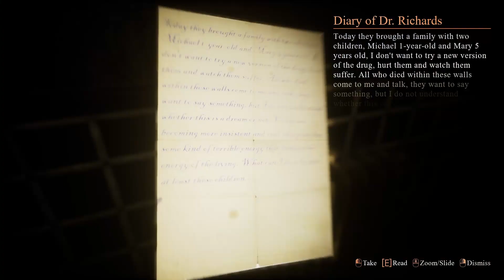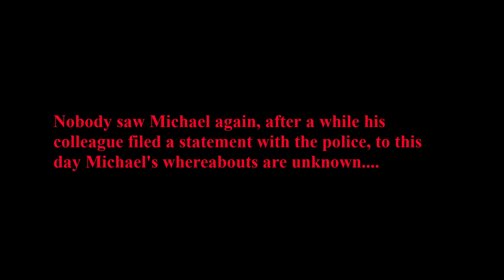Beside Myself | Full Game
Here's my full play through of Beside Myself. Have a great day!